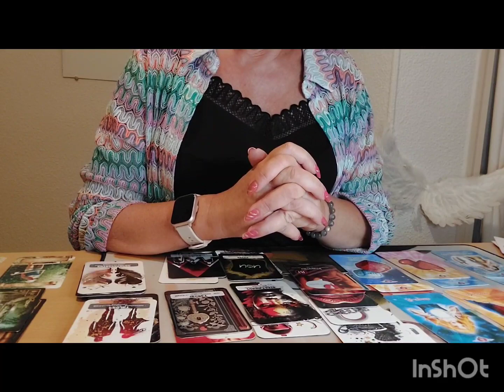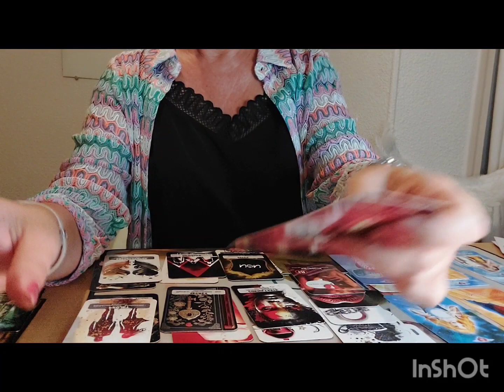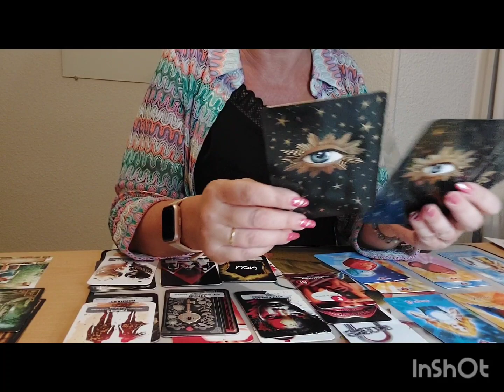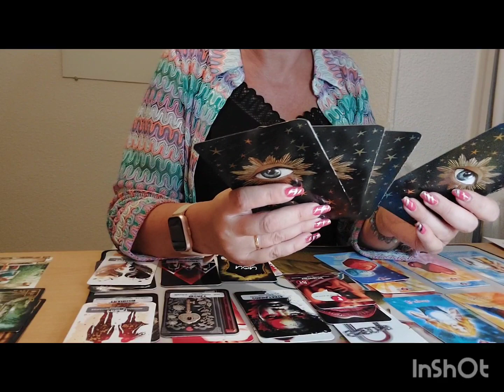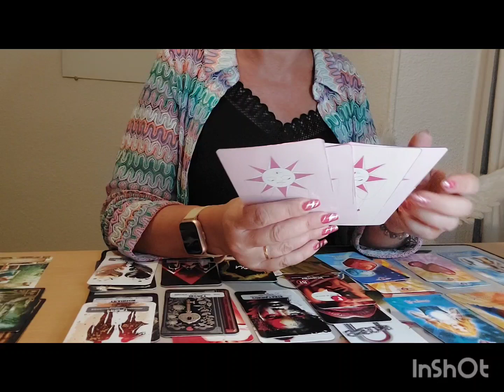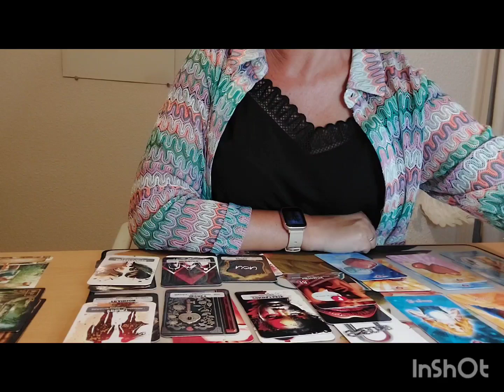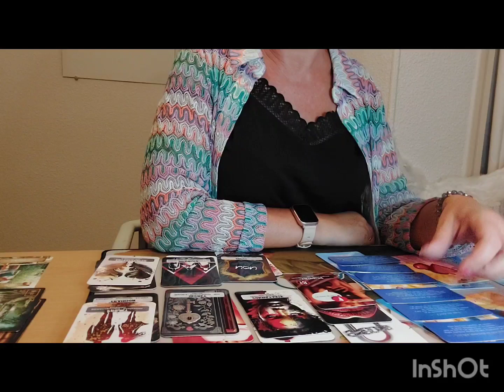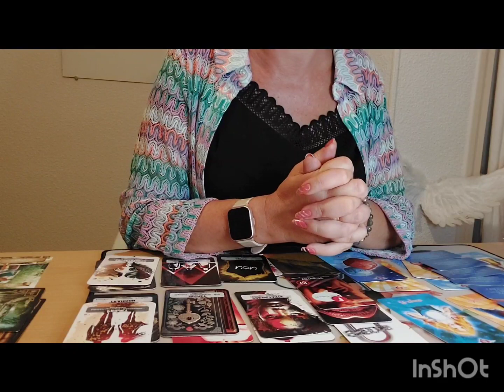Taureau ♉️ du 1er au 15 octobre 2023"Engagement durable avec la personne de son ❤️ nouveau projet! "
Guidance Sentimentale  Taureau ♉️ du 1er octobre au 15 octobre  2023.

Coucou les Taureaux ♉️    bienvenue à vous !

Merci 💘

Oracles utilisés : Cartes Astrologiques @Irene Rust

                                Oracle Les secrets de l amour Lunedejupiter2

                                 Le chakra du cœur @Isabelle Cerf
                                 Oracle des Âmes Amoureuses de Géraldine Garance

                                  Oracle du travail  @Lauracle

                                   Oracle  Dis moi que tu m aimes de Voglio Bene